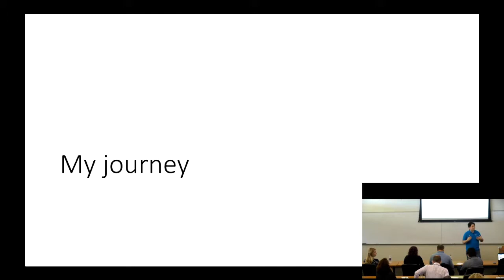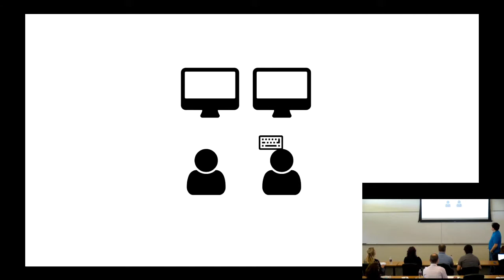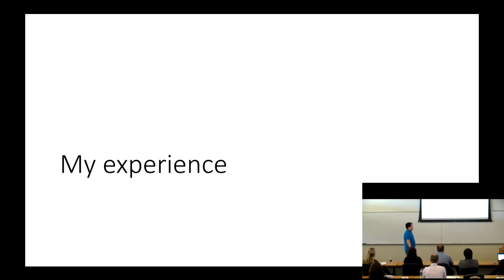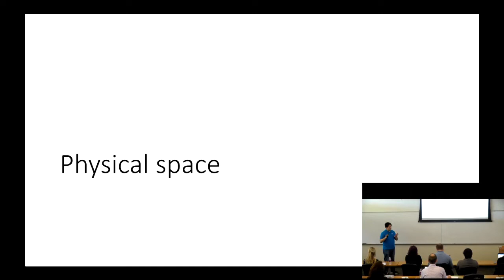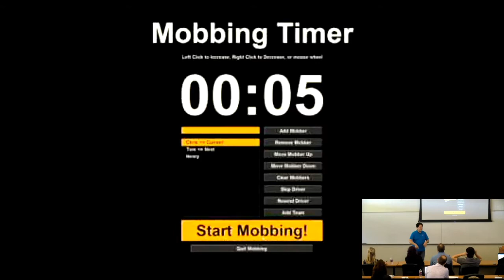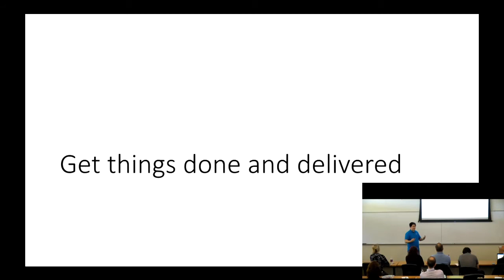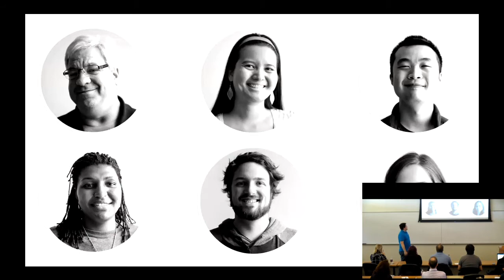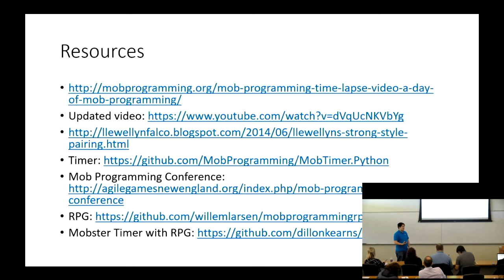Mob Programming for Continuous Learning - Mike Clement - Lean Agile Kansas City 2018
Mike Clement presenting "Mob Programming for Continuous Learning" at LAKC 2018 (Lean Agile Kansas City)

What if we took Extreme Programming and said it’s not “extreme” enough? What if we took pair programming and cranked it to 11? Mob programming is a technique with “all the brilliant people working on the same thing, at the same time, in the same space, and on the same computer.”

Join me on my journey through different development practices and how I landed at mob programming as my preferred way of working. I was lucky enough to be on a team for about year that worked “as a mob.” I’m also now leading a team that is mobbing full time for the past year and using mob programming for workshops and other learning experiences.

Come learn what practices we found to be critical, what obstacles we encountered and what practices became irrelevant during our experience. The pains and successes we had helped us learn and they may help you see a pathway to experimenting with mob programming in your work!